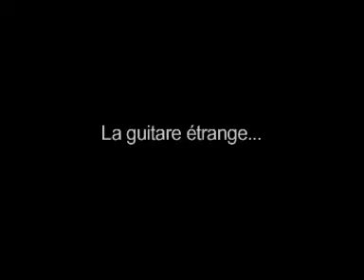La frette 28/11/07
enregistrement de l'album de Bensé